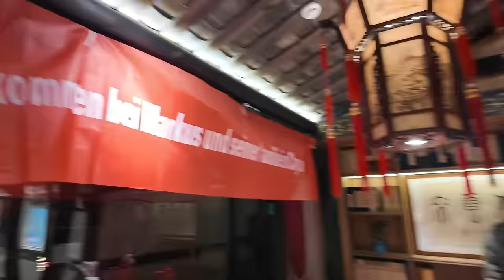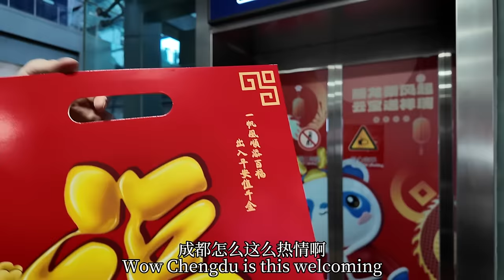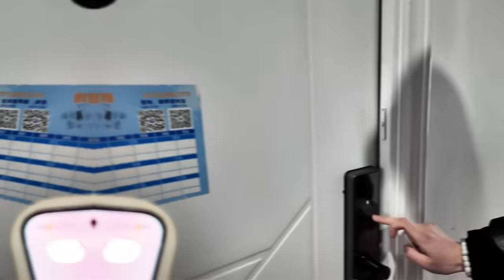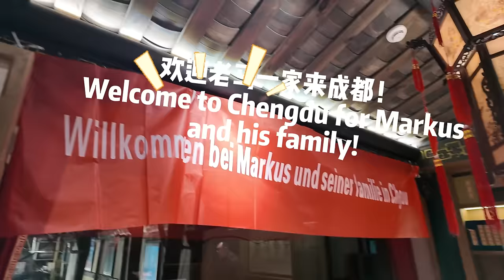终于带德国家人回四川！夜市、火锅、变脸，美食之都惊艳众人！German Family First Time in Chengdu! Hot Pot Party!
We arrived in Chengdu and enjoyed our first day with Street Snacks and a Hot Pot Party.